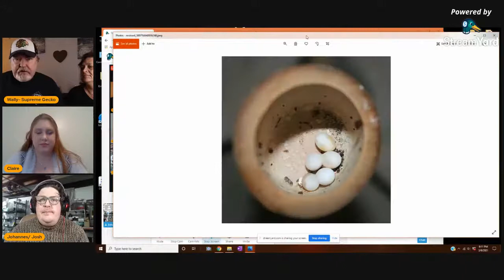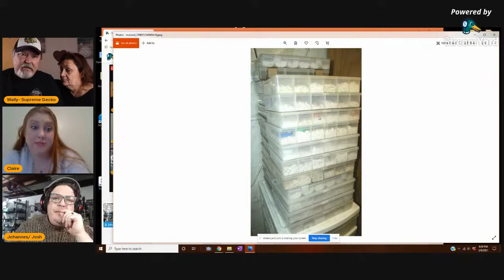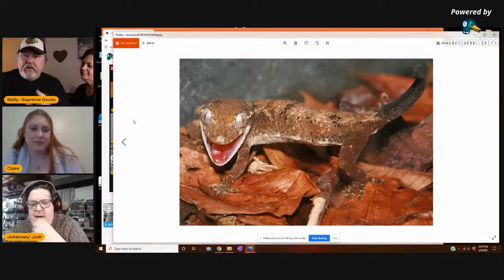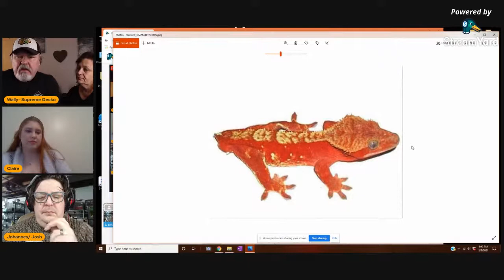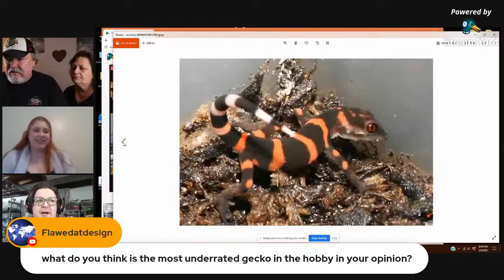Episode 3; Wally and Nanette Kern of Supreme Gecko/ Isopod!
We're proud (and more than a little excited)  to present Wally and Nanette Kern of Supreme Gecko, to discuss... Geckos!  Please join us if you haven't already.   If we get 40 viewers at once, our resident Troll, Grady, will wear a clown wig and nose for the next three pod-chats.   Win/ Win!  Wally is something of an expert on keeping all manner of geckos and isopods and feeder insects!

Join us over at Facebook in the Isobuddies group where we discuss some after show items and brainstorm and show off our new enclosures for just about anything you can put into an enclosure.

-tickling that LIKE button
-and of course, consentually hugging that BELL icon.  Consent is important before hugging.  It's important for all of the activities I just mentioned.   Make sure it's consensual.

Come back to the channel and maybe see something you missed that you didn't know you missed!   There are horrible jokes  I tell that I didn't even know I told.